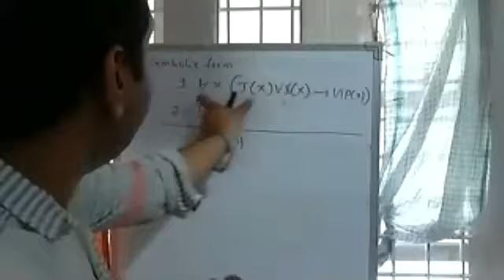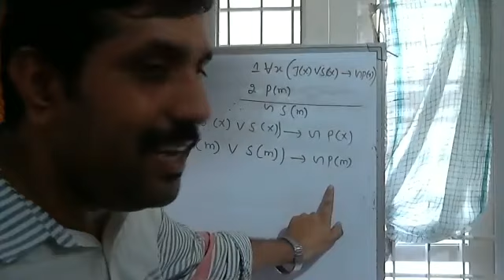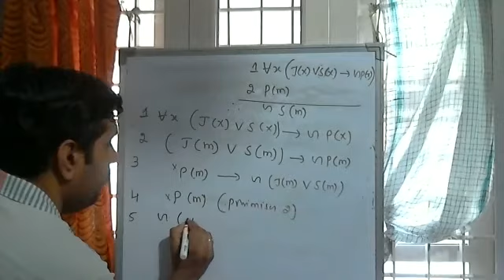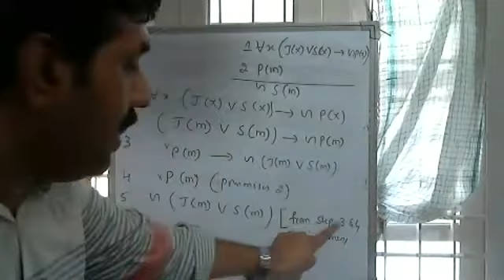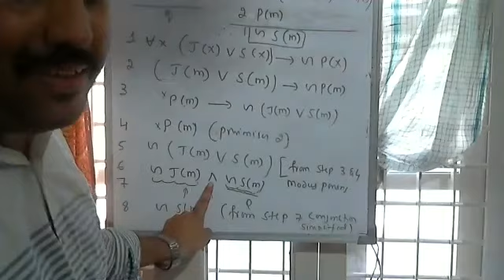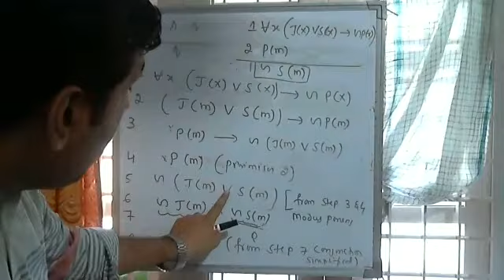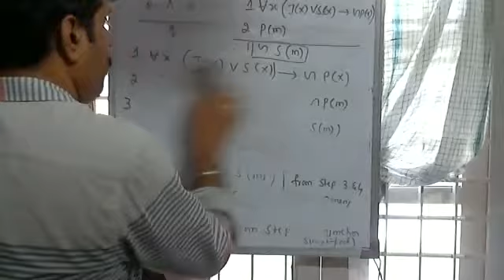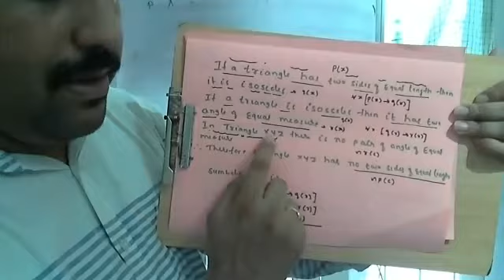14 05 2020 session 2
Discussed how to convert sentence into symbolic form and to apply rules of inference